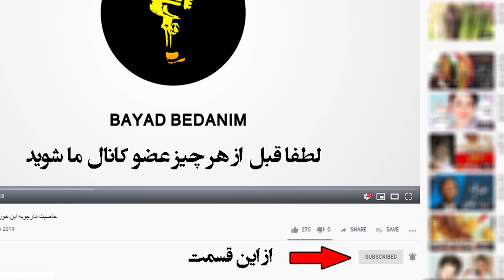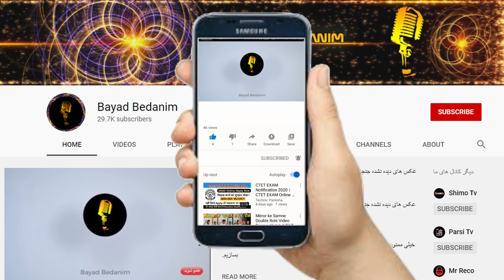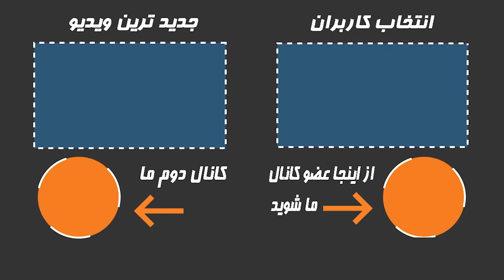خواستگاری عجیب “خانم بازیگر مشهور ایرانی” از مرد مورد علاقه اش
خواستگاری عجیب “خانم بازیگر ایرانی” از مرد مورد علاقه اش
ویشکا آسایش این رزوها در سومین حضور خود در مجموعه‌ای در شبکه نمایش خانگی بار دیگر در نقشی دیدنی ظاهر شده و با بازی و طنازی‌های مخصوص به خود در همین چند قسمت اول سریال، تصویر به‌یادماندنی و دوست‌داشتنی از لونا پر شر و شور روزی روزگاری مریخ برای تماشاگران این سریال خلق کرده‌ است. او علاوه بر لونا در نقش مادر لونا هم در این سریال نقش‌آفرینی می‌کند. دو نقش مختلف از دو نسل مختلف که همان چالش‌های مرسوم مادر دختری را دارند اما این بار در مریخ.
ویشکا آسایش متولد 16 آبان 1351 در تهران ، بازیگر و طراح لباس و صحنه است.
فارغ التحصیل لیسانس رشته طراحی صحنه و لباس از دانشگاه لندن انگلستان می باشد که از 19 سالگی جلوی دوربین رفت و ید طولانی در کوهنوردی هم دارد.